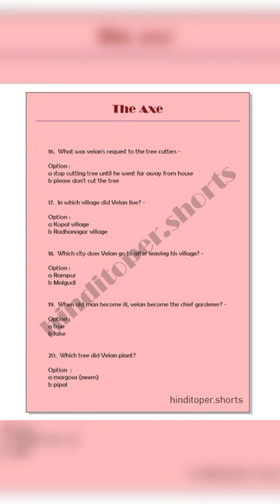The Axe । The Axe MCQ । BCA 1st year । hinditoper.shorts